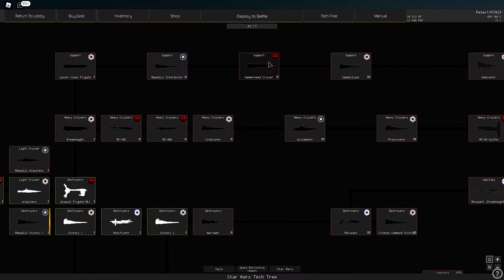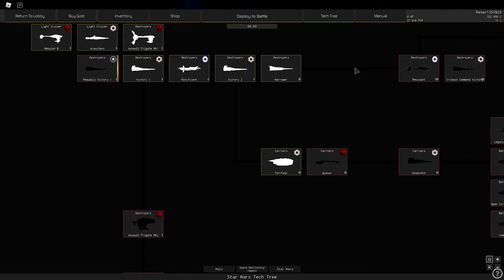Im flying a Star Distroyer | Project Stardust | English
Harrower Class: 20:41